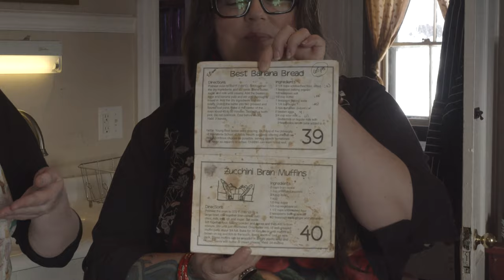The Secret Ingredient - Season 1 Episode 2: Banana Bread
In this episode I hand down my famous Banana Bread recipe to my guest host and daughter in law (Marit Bjerkadal).
I may also get a little excited about the whisk sound effect and sneak a few extra whisk twirls into my repertoire.

Ingredients
1 1/4 cups flour
1 teaspoon baking powder
1/8 teaspoon salt
1/2 cup butter
1 teaspoon baking soda
1 1/4 cup sugar
3 ripe bananas, pulped
2 beaten eggs
3/4 cup sour milk (buttermilk or regular milk wit 3 teaspoons lemon juice added to it)

Heather's additions:
Bloop of high quality vanilla extract
Shake a shake a shake of ground cinnamon
Couple handfuls of milk chocolate chips
1/2 cup to 3/4 cup coarsely chopped walnuts

Preheat oven to 350F. Sift together the dry ingredients (and cinnamon if you are using it) and set aside. Blend butter, sugar and milk until creamy (This is a good place to add in the vanilla). Add  the beaten eggs and banana pulp and stir briefly. Add the chocolate chips and walnuts in here if you want to make it the way I do. Dollop the batter into two greased and floured loaf pans. Bake in the center of the oven about 45 to 50 minutes. Test with a toothpick. Do not overcook. Cool before slicing.

Original recipe taken from the book 365 Foods Kids Love to Eat by Sheila Ellison and Judith Gray. It is a great book! You should totally check it out. Makes a great gift for parents!